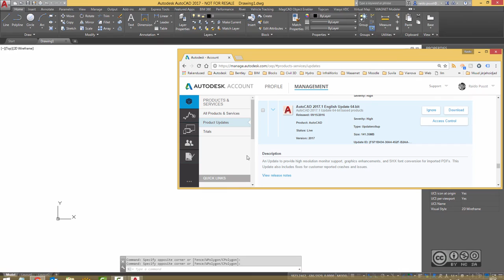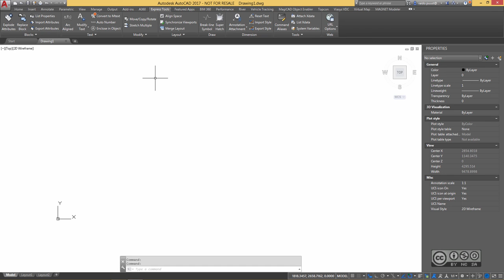AutoCAD 2017 - Update 2017.1 (Quick Tip)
Here comes a quick tip (under 2 minutes) that explains how to find out what new features/updates are available with an Update 2017.1 (released in September 2016) and from where to look those.